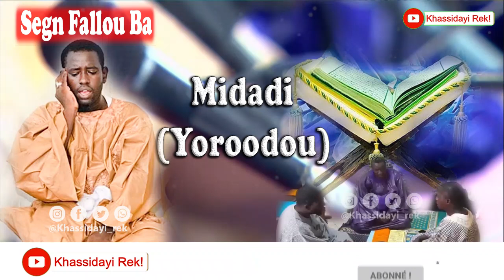Segn Fallou Ba bat bou yémé machalla deglouko thi Midadi bii mok gayamyi...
"Ay Ndiagoum Khassida you nekh deupok diamono té thiossané fii lay khéwé."

Contact  via whatsapp ou telegramme au 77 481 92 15.

 "Thi Khassidayi Rek lanou mena hamé Serignebi"